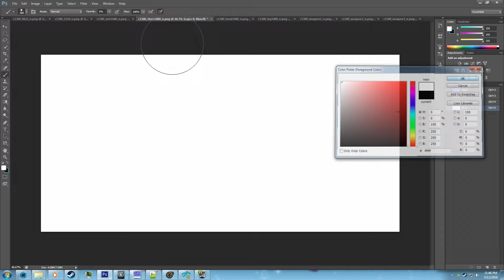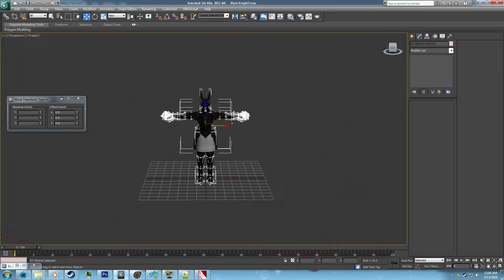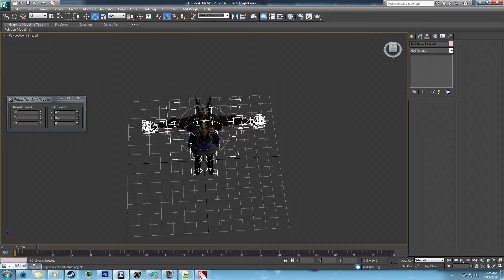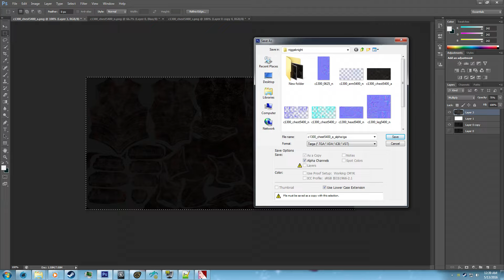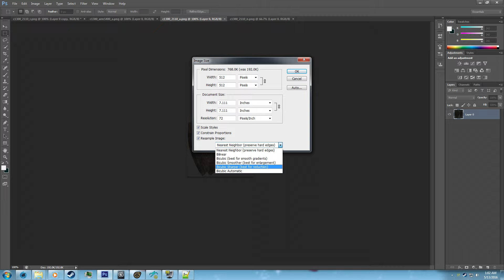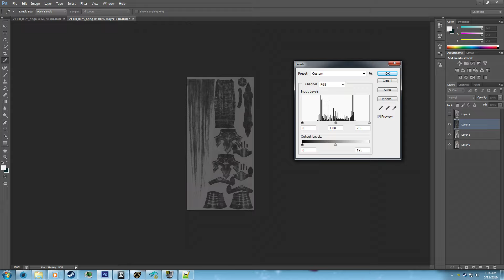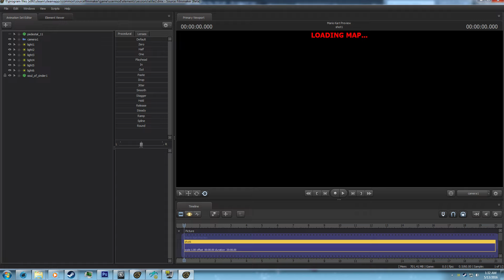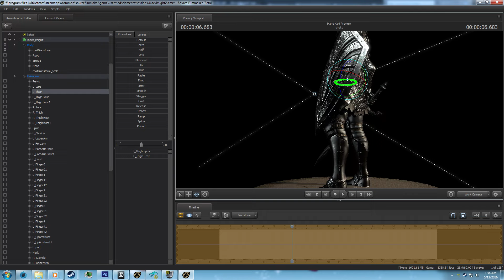Black knight first draft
Cut down from over 2 hours to under 12 minutes.